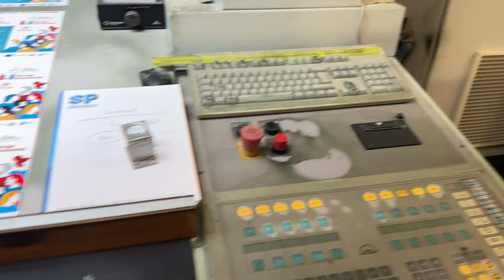ROLAND 706 3B